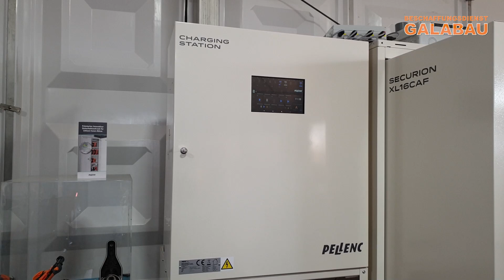Pellenc präsentiert auf der demopark 2023 den neuen Sicherheitsschrank Securion Pro Plug & Play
Akkubetriebene Geräte zur Grünpflege und zur Straßenreinigung etablieren sich zunehmend, zudem werden vermehrt Lade- und Lagerschränke für Akkus angeboten. Pellenc unterstreicht mit dem neuen Sicherheitsschrank Securion Pro Plug & Play die Innovationsführerschaft. Dies ist der erste Lade- und Lagerschrank mit integrierter Charging-Station. Damit sind keine Ladestationen im Schrank notwendig. Das schafft Platz für Akkus und vereinfacht das Laden: anstecken, einschalten – fertig.